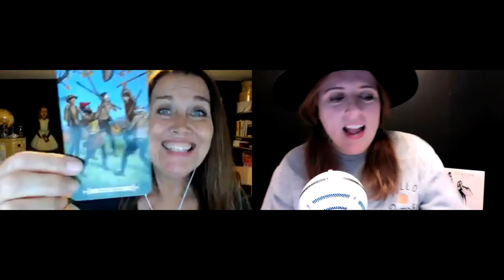Brightly 44 Samhain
The wheel of the year keeps turning! Samhain, All Hallows Eve, or Halloween is October 31st--we are all used to celebrating this with jack-o-lanterns and costumes and enough candy to keep dentists in business for the rest of the year. Here’s the thing, that’s all good--but it actually is a day to honor those who have died in the past year--also to get the things weighing on you done.